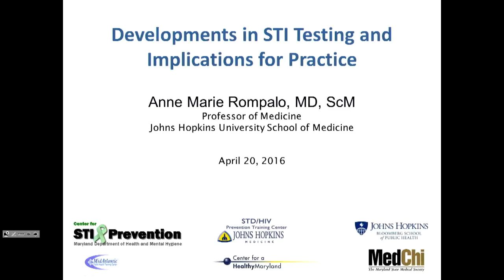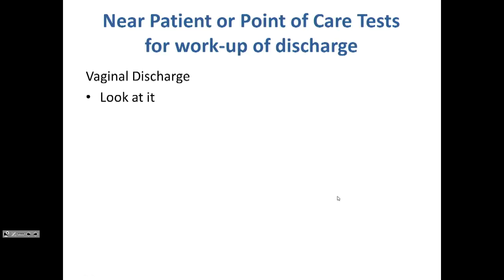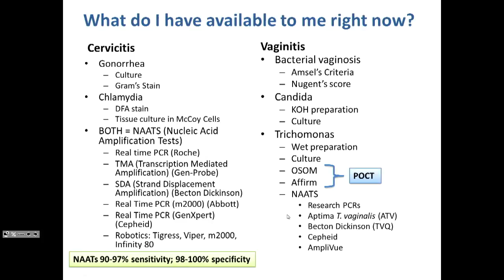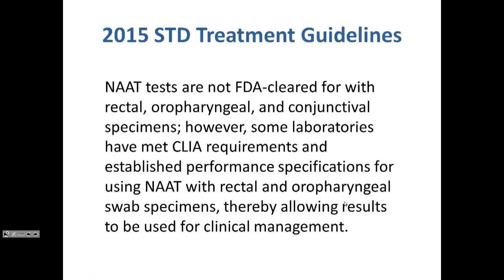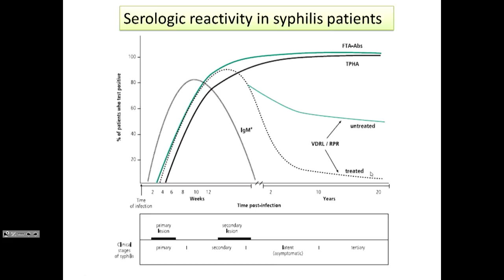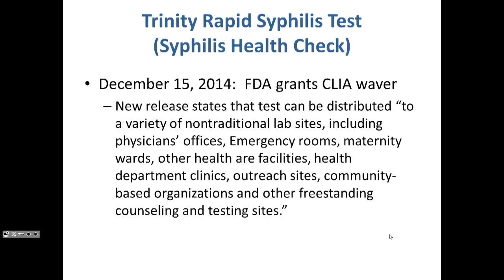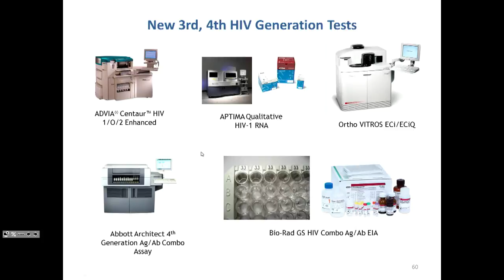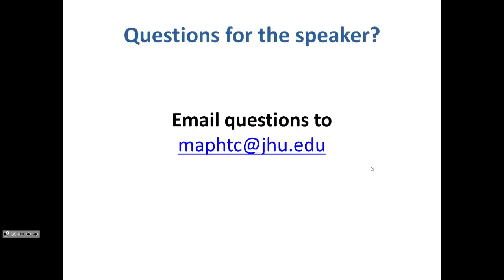2016 04 20 Developments in STI Testing and Implications for Practice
Developments in STI Testing and Implications for Practice - Dr. Anne Rompalo will discuss current options available for point of care STI/HIV testing; pros and cons of new syphilis rapid tests and the reverse syphilis testing algorithm; and the importance of extra-genital STI testing.